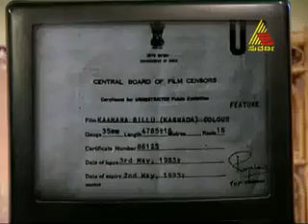Paduvaralli Paddegalu 04/19/12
A comedy fiction featuring Master Anand. A small town with handful of houses and each house has its own story. A gang of 4 good for nothing village yougsters form crux of the story with each character being different in his own way but with similar wavelengths and tendencies. they make the most out of every opportunity to make petty cash